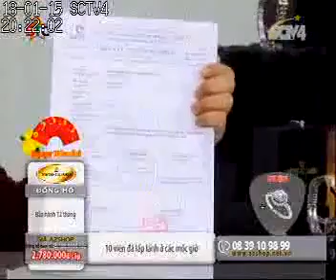18.01.2015 | SCTV4 - AZShop - Đồng hồ mạ vàng kim cương SwissGuard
Nguồn: NEMO Studio, Nhất Hậu 2 (kênh bị die)